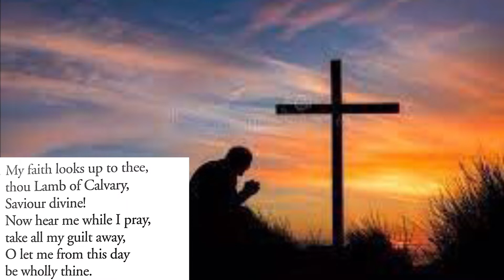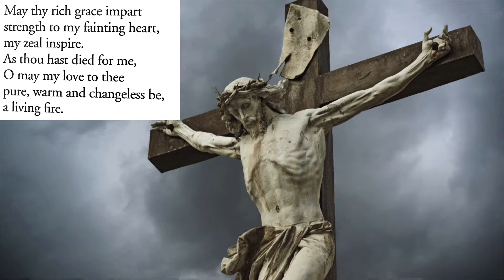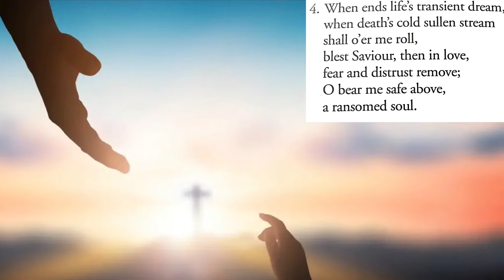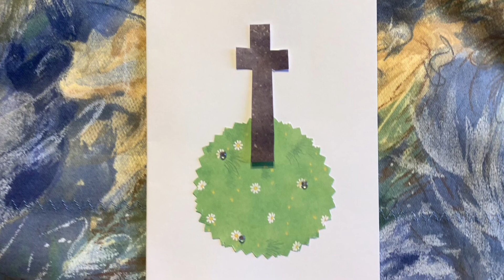2 April 2021 Good Friday Service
St. John the Evangelist, Moffat & All Saints Episcopal Church, Lockerbie